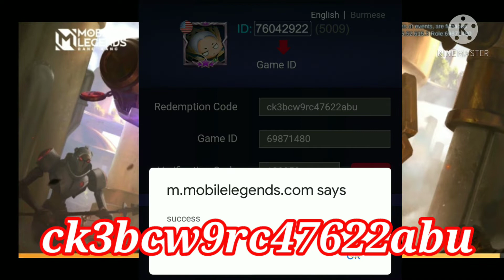MARCH 2021 - NEW REDEEM CODE MOBILE LEGENDS BANGBANG